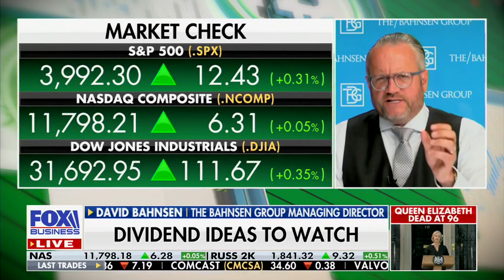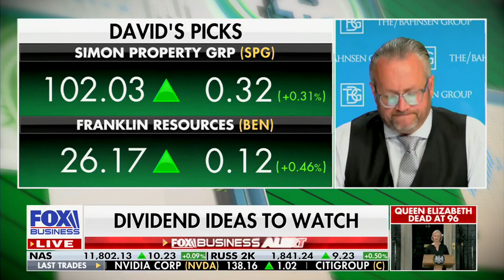David L. Bahnsen on Fox's MAKING MONEY - Crude Drops, Fossil Fuels, Simon Properties